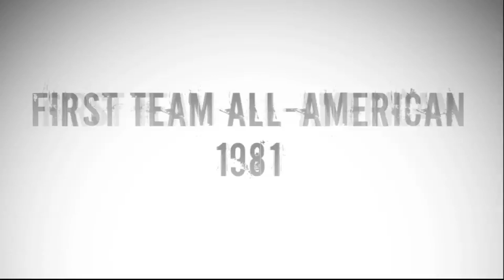Perry Tuttle - Tigerama 2008 Introduction Video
Perry Tuttle was the Master of Ceremonies for the 2008 Tigerama pep-rally, held at Littlejohn Coliseum in Clemson, South Carolina.  Tuttle was famous for making "The Catch" while playing football at Clemson University